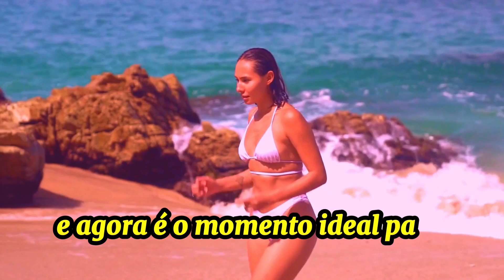Morofire Detox Realmente Funciona? Transforme Seu Corpo com Esta Fórmula!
Morofire Detox queima a gordura, acelera o metabolismo, diminui o apetite, auxilia na redução do inchaço e muito mais! Parcelado em até 12x no Cartão ou à vista no Pix, Boleto. Frete grátis para todo o Brasil. Sem efeitos colaterais aprovado pela ANVISA. Site 100% seguro, produto ORIGINAL.

Você já tentou inúmeras dietas e exercícios, mas os resultados nunca corresponderam às suas expectativas? Confie em mim, você não está sozinho. A busca pelo corpo ideal pode ser frustrante, principalmente quando nada parece funcionar. Mas  estou aqui para falar de uma solução que transformou a minha vida e pode transformar a sua também:  Morofire Detox.  Este suplemento revolucionário não é apenas mais um produto no mercado.

É desenvolvido com ingredientes naturais que aceleram o metabolismo, ajudam a queimar gordura e até a suprimir o apetite, tudo  de forma saudável e sem efeitos colaterais nocivos. Com  Morofire Detox você pode perder peso em apenas algumas semanas de uso regular! E não sou eu quem diz. Vários estudos e depoimentos de pessoas reais comprovam os incríveis resultados obtidos com o uso deste suplemento.

A poderosa fórmula  do Morofire Detox inclui ingredientes como Morosil, que atua diretamente na redução da gordura abdominal, chá verde, que acelera o metabolismo e aumenta a queima de gordura, e Psyllium, que promove saciedade e regula o intestino. Isso significa que, além de perder peso, você também estará mais preparado para enfrentar o dia a dia e alcançar seus objetivos com mais energia e confiança.

Na minha análise completa, contarei como o Morofire Detox funcionou para mim, os benefícios que experimentei e por que o considero o suplemento ideal para quem deseja resultados reais. Se você está cansado de métodos que não funcionam e quer finalmente conseguir o corpo dos seus sonhos, Morofire Detox é a solução que você procura. E o melhor de tudo: por menos de R$ 6 por dia, você pode começar sua jornada para perder peso hoje mesmo!

Basta clicar no link da descrição para adquirir o  Morofire Detox com frete grátis e começar a transformação agora. Não perca esta oportunidade, os resultados são garantidos e o stock é limitado!